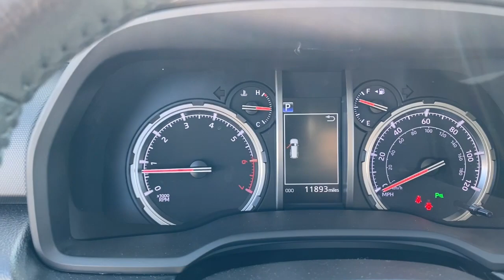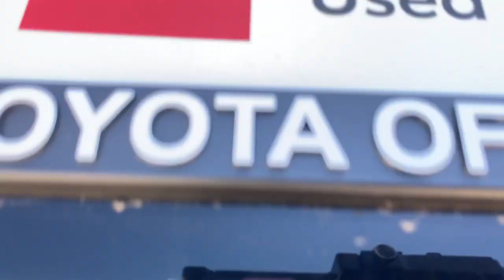2022 Toyota 4Runner Laredo, Alice, Hebbronville, Cotulla and Webb County, TX RT128A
2022 Toyota 4Runner Limited available in Laredo, Texas at Toyota of Laredo. Servicing the Alice, Hebbronville, Cotulla and Webb County, TX area.

Audio Theft Deterrent,Window Grid Diversity Antenna,Radio w/Seek-Scan, Clock, Speed Compensated Volume Control and Steering Wheel Controls,1 LCD Monitor In The Front,Chrome Side Windows Trim, Black Front Windshield Trim and Black Rear Window Trim,Outside Rear View Mirror,Front Fog Lamps,Power Rear Window w/Fixed Interval Wiper and Defroster,Perimeter/Approach Lights,Lip Spoiler,Front Splash Guards,Deep Tinted Glass,Body-Colored Rear Step Bumper w/Chrome Rub Strip/Fascia Accent,Full-Size Spare Tire Stored Underbody w/Crankdown,Tires: P245/60R20 Mud & Snow,LED Brakelights,Clearcoat Paint,Variable Intermittent Wipers w/Heated Wiper Park,Fully Galvanized Steel Panels,Auto On/Off Projector Beam Led Low/High Beam Daytime Running Auto High-Beam Headlamps w/Delay-Off,Moonroof w/Tilt Up & Slide,Headlights-Automatic Highbeams,Grille w/Chrome Bar,Steel Spare Wheel,Body-Colored Front Bumper w/Chrome Rub Strip/Fascia Accent and 1 Tow Hook,Chrome Bodyside Insert, Rocker Panel Extensions and Body-Colored Fender Flares,Wheels: 20 Unique Dual 6-Spoke Alloy,Liftgate Rear Cargo Access,Tailgate/Rear Door Lock Included w/Power Door Locks,Chrome Door Handles,HVAC -inc: Underseat Ducts and Console Ducts,Driver Foot Rest,Memory Settings -inc: Door Mirrors,Power Door Locks w/Autolock Feature,Silver Roof Rails,Seats w/Leatherette Back Material,Proximity Key For Doors And Push Button Start,Instrument Panel Covered Bin, Driver / Passenger And Rear Door Bins,Leather Seat Trim,Full Carpet Floor Covering,Driver Seat,Compass,Remote Keyless Entry w/Integrated Key Transmitter, 4 Door Curb/Courtesy, Illuminated Entry, Illuminated Ignition Switch and Panic Button,Outside Temp Gauge,Front Cupholder,40-20-40 Folding Split-Bench Front Facing Manual Reclining Fold Forward Seatback Rear Seat,Cruise Control w/Steering Wheel Controls,Front Center Armrest and Rear Center Armrest,Leather/Simulated Wood Gear Shifter Material,Interior Trim -inc: Simulated Wood/Metal-Look Instrument Panel Insert, Metal-Look Door Panel Insert, Metal-Look Console Insert and Metal-Look Interior Accents,Cargo Space Lights,Delayed Accessory Power,Valet Function,Day-Night Auto-Dimming Rearview Mirror,Front Map Lights,Leatherette Door Trim Insert,5 12V DC Power Outlets and 1 120V AC Power Outlet,5 12V DC Power Outlets,Heated/Ventilated Front Bucket Seats -inc: 8-way power-adjustable driver's seat w/memory function and power lumbar support and 4-way power-adjustable front passenger seat,Distance Pacing,FOB Controls -inc: Windows and Sunroof/Convertible Roof,Fade-To-Off Interior Lighting,Power 1st Row Windows w/Front And Rear 1-Touch Up/Down,Dual Zone Auto Climate Control,2 Seatback Storage Pockets,Air Filtration,Gauges -inc: Speedometer, Odometer, Engine Coolant Temp, Tachometer, Trip Odometer and Trip Computer,Locking Glove Box,Driver And Passenger Visor Vanity Mirrors w/Driver And Passenger Illumination, Driver And Passenger Auxiliary Mirror,Analog Appearance,Garage Door Opener,Leather/Metal-Look Steering Wheel,Blind Spot Monitor (BSM) -inc: Rear Cross Traffic Alert (RCTA),Rear Cupholder,Systems Monitor,Carpet Floor Trim,Power Rear Windows and Fixed 3rd Row Windows,Panoramic Back Monitor,Manual Anti-Whiplash Adjustable Front Head Restraints and Manual Adjustable Rear Head Restraints,Full Cloth Headliner,Passenger Seat,Manual Tilt/Telescoping Steering Column,Full Floor Console w/Covered Storage, Mini Overhead Console w/Storage, 5 12V DC Power Outlets and 1 120V AC Power Outlet,Trip Computer,Auto Locking Hubs,1495# Maximum Payload,72-Amp/Hr 750CCA Maintenance-Free Battery,Double Wishbone Front Suspension w/Coil Springs,X-REAS Brand Name Shock Absorbers,Single Stainless Steel Exhaust,Engine: 4.0L DOHC 24-Valve V6,Front And Rear Anti-Roll Bars,Trailer Wiring Harness,3.727 Axle Ratio,3 Skid Plates,Full-Time Four-Wheel Drive,Automatic Ride Control Suspension,4-Wheel Disc Brakes w/4-Wheel ABS, Front And Rear Vented Discs, Brake Assist, Hill Descent Control and Hill Hold Control,Transmission: 5-Speed ECT Automatic,Transmission w/Sequential Shift Control and Oil Cooler,Solid Axle Rear Suspension w/Coil Springs,GVWR: 6,300 lbs,23 Gal. Fuel Tank,Hydraulic Power-Assist Speed-Sensing Steering,Electronic Transfer Case,Class III Towing Equipment -inc: Hitch,Dual Stage Driver And Passenger Seat-Mounted Side Airbags,Panoramic View Monitor Right Side Camera,Panoramic View Monitor Front Camera,Airbag Occupancy Sensor,Front And Rear Parking Sensors,Pre-Collision System (PCS),Curtain 1st, 2nd And 3rd Row